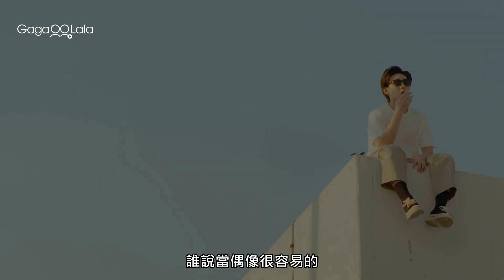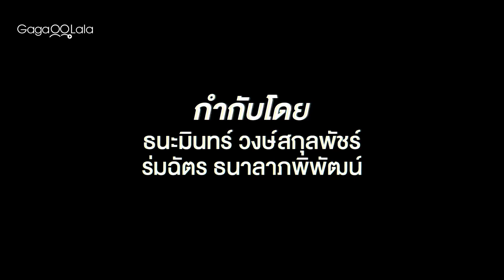超人氣偶像下了舞台之後原來是這樣子啊😍︱泰國BL影集《星夢之戰》︱GagaOOLala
Leo編🐣：有肉可看👌
🔥與泰國同步播出🔥🔥每週六凌晨0點上架🔥

真正的戰爭靠的不是武器，而是人心。檯面上的人氣偶像，私下卻有不可告人的祕密？甜度爆表的螢幕情侶，其實都是刻意包裝出來的？而所有的夢想和奮鬥，竟然都充斥著謊言與背叛？4段故事，16位演員，真實揭露演藝圈不為人知的秘辛，想要在其中生存，需要具備的或許不是才藝也不是實力，而是「心機」…。
一場充滿勾心鬥角、愛恨情仇的《星夢之戰》，現正上演。

☆繼《戀愛無名氏》後，再次揭開泰國娛樂圈最黑暗的真相！
☆《Secret Crush On You》《Y-Destiny》CP再度同台，攜手演出BL圈幕前幕後的精采故事